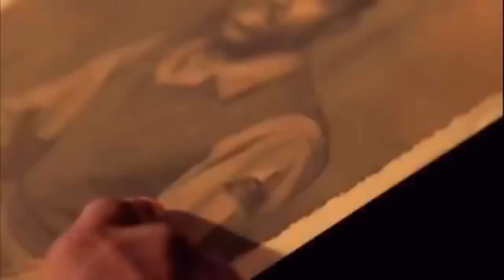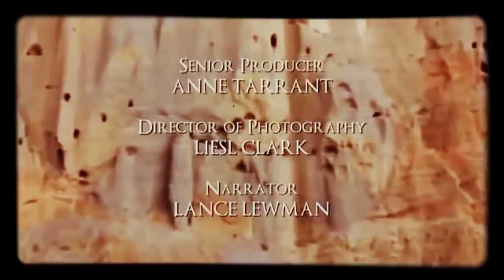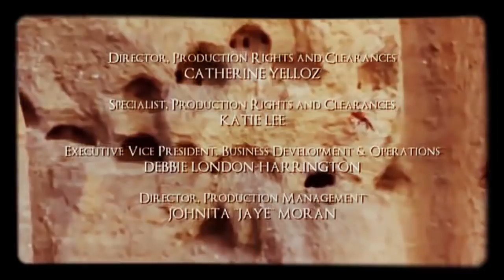Top Secret about Himalaya You didn't know - Full Documentary